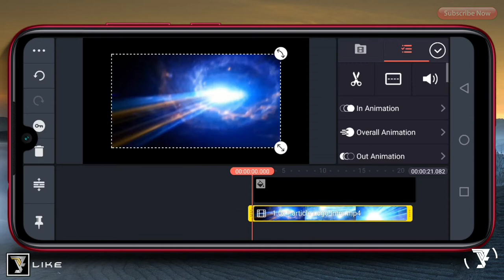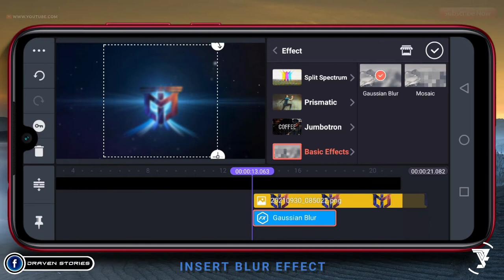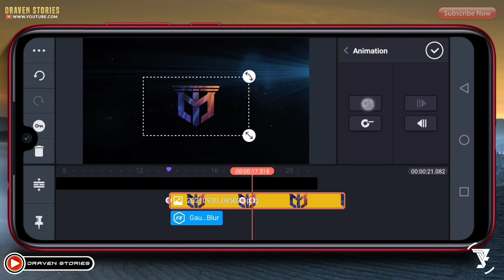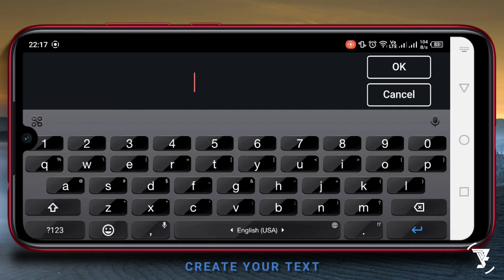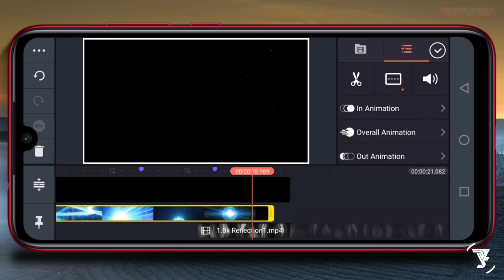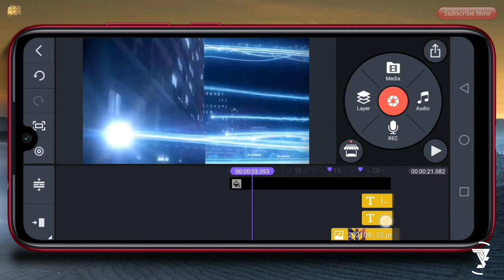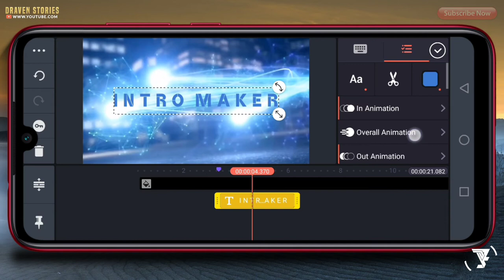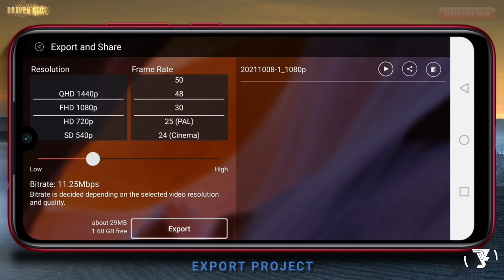How To Make Particle Logo Intro in KineMaster Tutorial || Awesome Intro KineMaster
Hello Brothers,

MATRIAL PROJECT